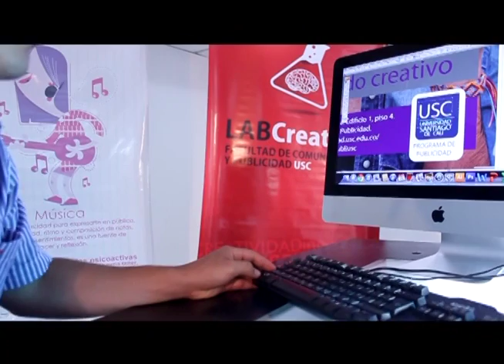EXTENSIÓN UNIVERSITARIA USC